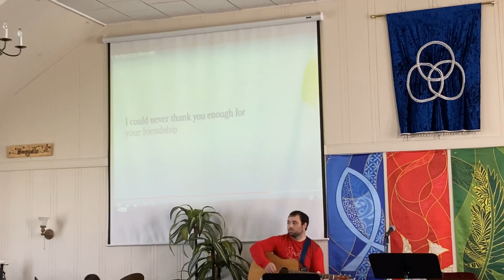Mother’s Day May 10, 2020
HBC Sunday Message Mother’s Day